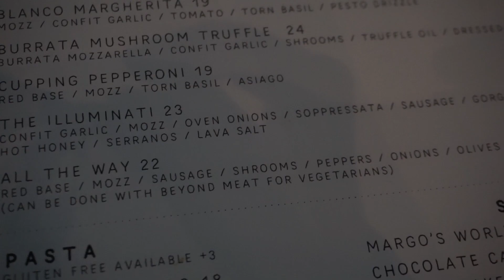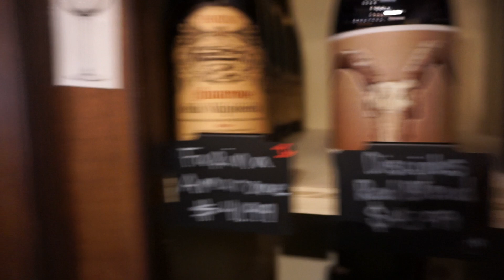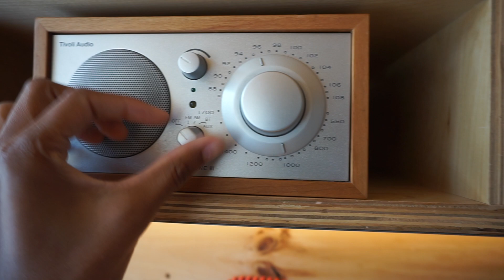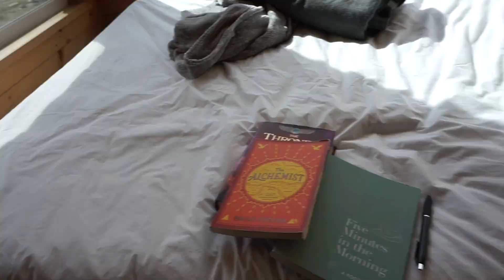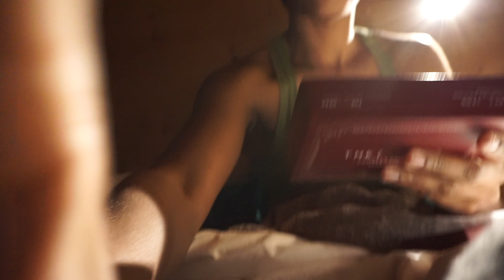011| Video Diary | Getaway cabin | Peace & quiet | Wimberly, Texas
This is part one of our little cabin getaway in Wimberly Texas. Annnnd I'm going back in April lol. A much needed reset. I learned a lot about how distracted I am on the day to day, our parents were right, it indeed was that darn PHONE! Will be making some slight changes in my life to allow more digital disconnection, mindfulness, and breathing.
Part two will be posted on Sunday!

Remember to take care of yourself:)

Camera used